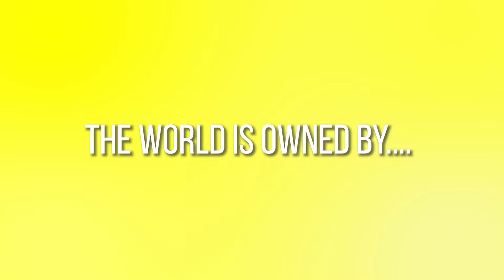[Dee Williams] Audacity is Fear Is Operating On A Higher Frequency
When EVERYTHING that you desire in your life, career or business feels within arms reach, everything hinges on CHOICE.

Will you choose strategy or impulse? Will you choose what stops you or what propels you? You have what it takes to achieve what others deem impossible, and strategy is the leverage you need to defy ALL ODDS! Listen, you didn’t stumble across this corner of the internet by accident and it’s no mistake that you and I have crossed paths. Right now, you're itching to grow, to expand, to levelup. My life's work is to help you Raise Your Frequency, Stop Feeding Your Excuses, and Turn Your Intent Into Action!